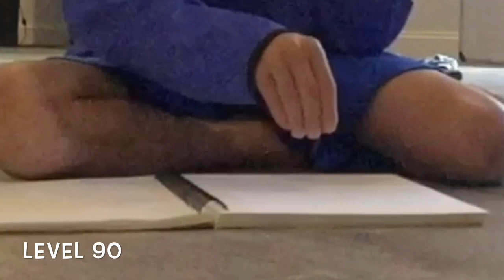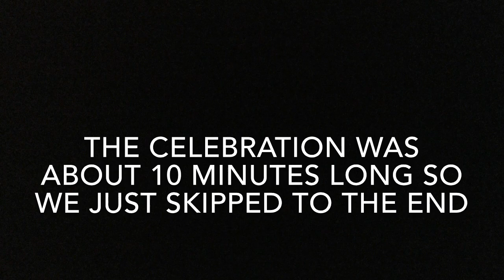Trick shots Level 1-100 | inspired by That’s Amazing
As the level get HIGHER the trickshots get HARDER!
We love That’s Amazing they are one of the Top 3 youtube channels in the world. We got this idea from when they created Trickshots level 1-100, Impossible odds level 1-100 and balloon popping level 1-100. Our goal on this video is for That’s Amazing to comment on this video please make it happen.
We created our channel after watching That’s Amazing, Dude Perfect and Colin Amazing.